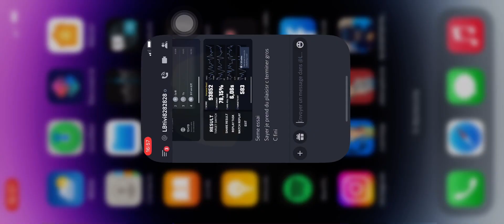World record Target switch aimchamp